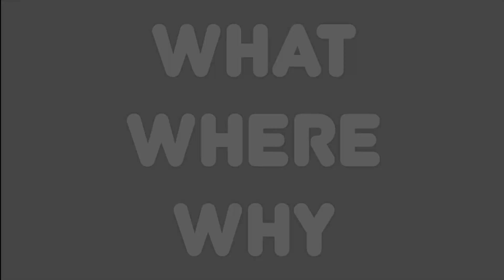⭐Wandering Nightmare ⭐What Where Why: Enemies of Bloodborne Episode 3 ⭐Patreon Only ⭐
The Snack Covenant episode 166. We talk about the wandering nightmares of Bloodborne and answer important questions about them!

🌻As always, big thank you to Meph and her wiki for the pictures and info!
🌻Music
Title: Ponies and Balloons by The Green Orbs
Genre and Mood: Children's + Happy